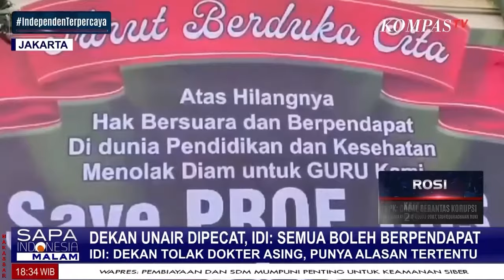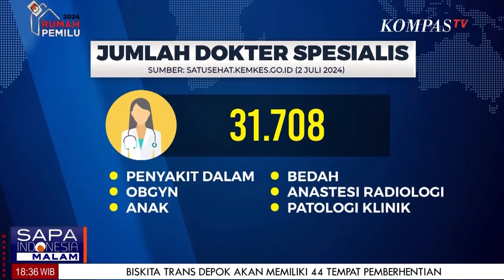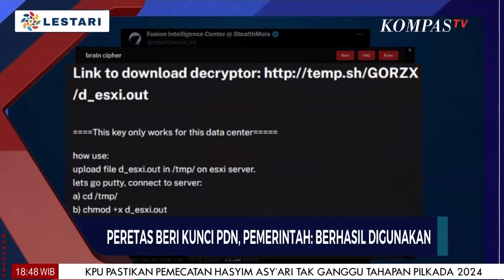Tolak Dokter Asing, Dekan Fakultas Kedokteran UNAIR Dicopot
JAKARTA, KOMPAS.TV -